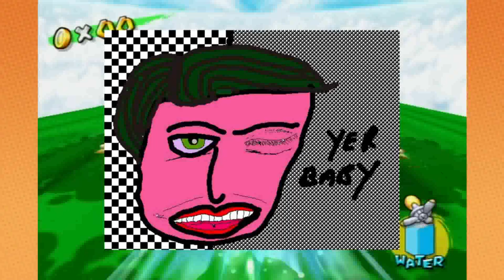Game Grumps: Arin and Dan Talking About Ringo Starr/Ringo Starr Art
Hey the Grumps mentioned Ringo Starr again, haven't heard that in years! Let's take a look back at the only previous Ringo Starr and Yer Baby! mention.